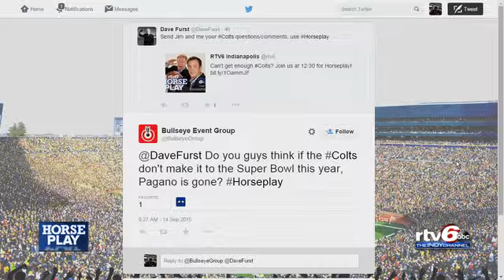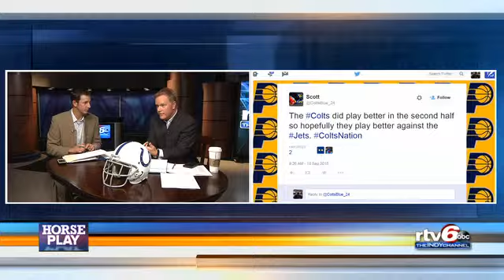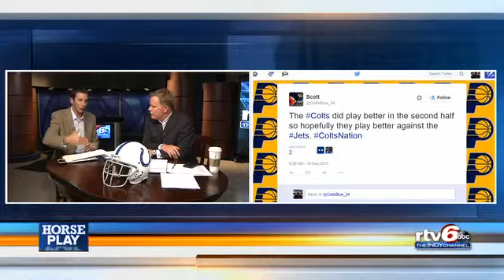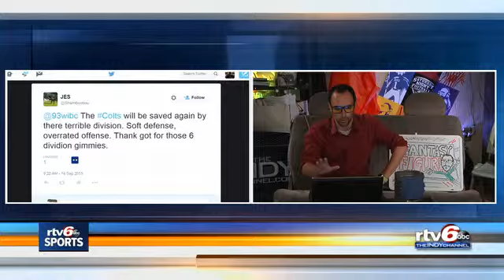What social media is saying about the Colts vs. Bills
Overreaction Monday holds true on Twitter